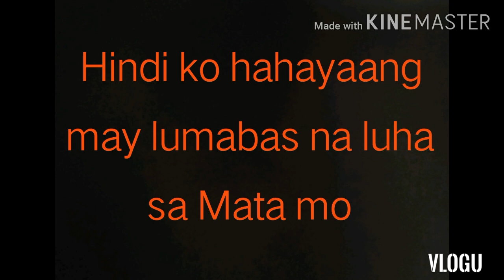Sana ako nalang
Wagkayo mamili Ng gwapo kundi Yung my respeto